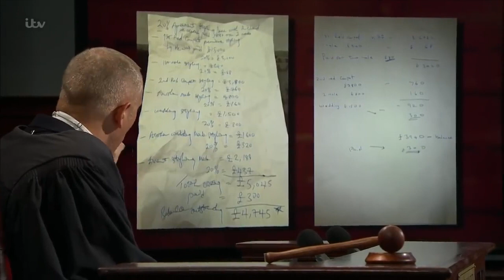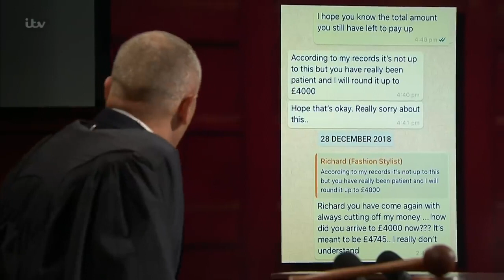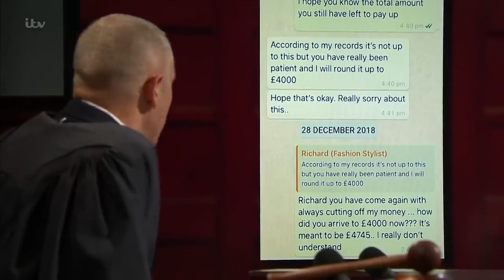65 Defendant Admits He Lied About His Business Records Judge Rinder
In order to understand how the claimant would advertise an event, Judge Rinder proposes a new hypothetical event - Judge Rinder's Rave.